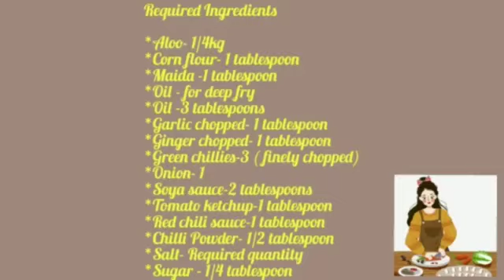Aloo Manchurian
Musician: Rook1e